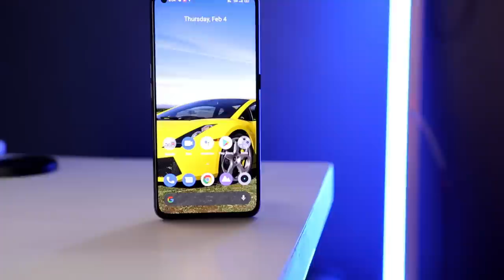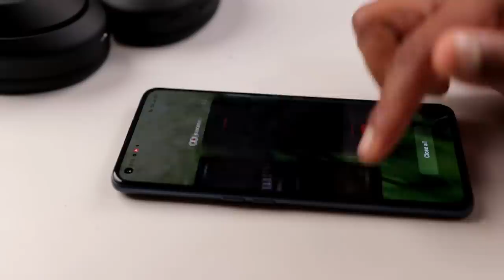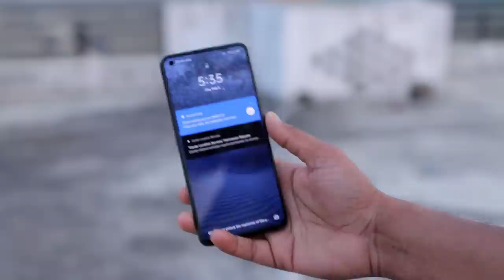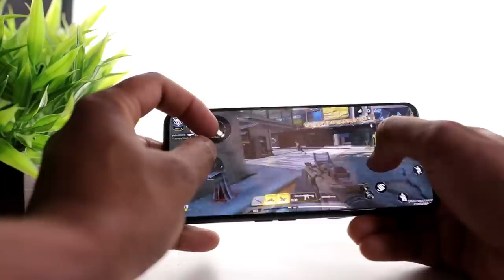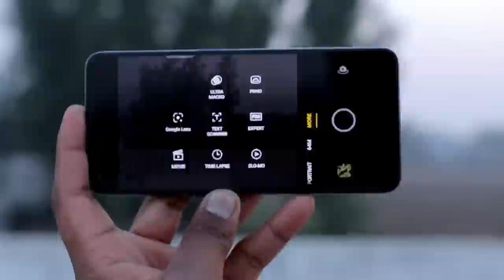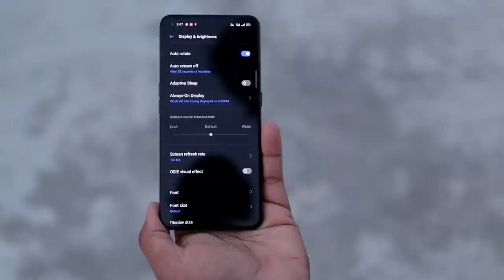Realme X7 Pro 5G India - Let's TEST Most Awaited Mobile !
Today Realme launched Realme x7 pro and realme X7 in India with Dimensity 1000+ and Dimensity 800U 5G Mobile smartphones.

This is Realme X7 pro Unboxing and Quick review with features and camera test.